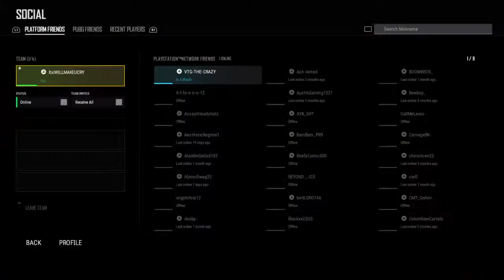PUBG BEST PLAYER PS4